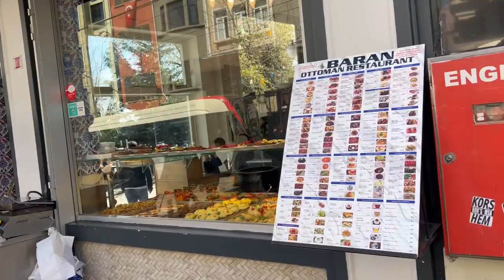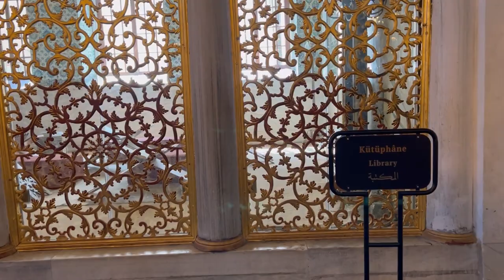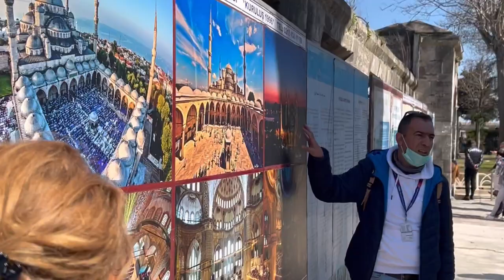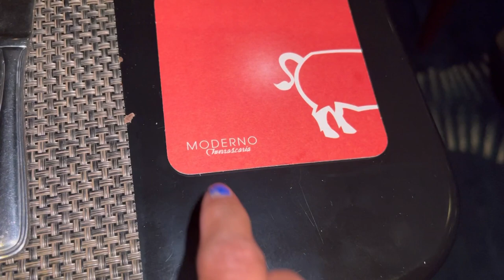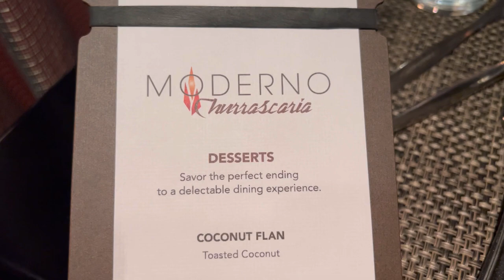Norwegian Jade (NCL): Istanbul, Turkey - Day 8 | Part 2 | Hagia Sophia Mosque | Moderno Brazilian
Welcome to Istanbul Turkey!!!
Today is day 8 and we’ve arrived in Istanbul. We booked a tour with NCL called ‘Let’s Take a Selfie’ The tour cost $99 per person and was a 5 hours walking tour.

In this episode, we tour Hagia Sofia Mosque and will be eating in NCL Moderno Churrascaria Brazilian restaurant. This restaurant offers a big salad bar and 12 slow cooked meats to try. Along with side dishes. This is a specialty dining restaurant, priced around $39 USD. But it was Free for us because at the time of booking we got 3 speciality dining for free.

TRIP INFO:
NCL March 30 -April 8, 2022🛳🚢⚓️
Welcome to one of my Grandest travels to date! I had the greatest pleasure of traveling on a 9 days Cruise to Valletta in Malta, the Greek Isles of Santorini, Mykonos and Rhodes. I also visited Palermo (Cefalu), Sicily (Italy), Kusadasi and Istanbul in Turkey. It was a whirlwind trip with constant on the go visits to exotic places and with beautiful vistas. Join me in the next couple of weeks as I post this fantastic trip!

ABOUT ME:
After years of traveling, I recently started turning some of my travel videos into vlogs and started vlogging my trips! All vlogs are filmed and edited on my iPhone 13 Pro Max.

Buckle up and come along with me. Let’s see the world together!

Musician: @iksonmusic